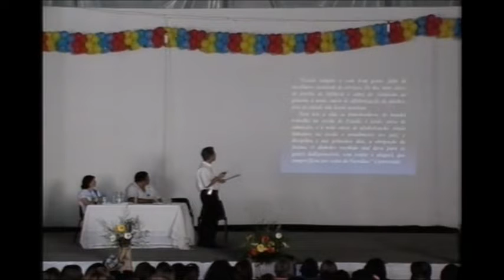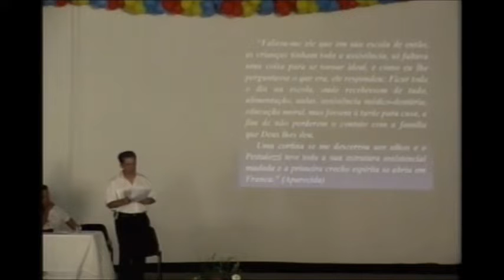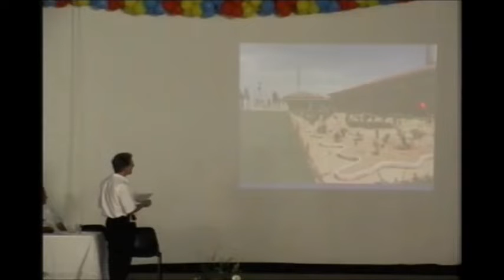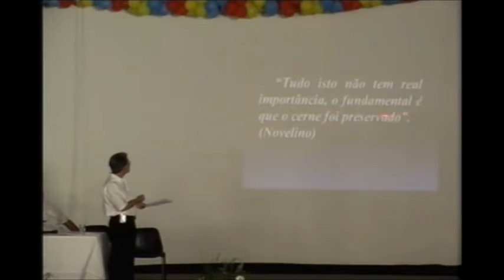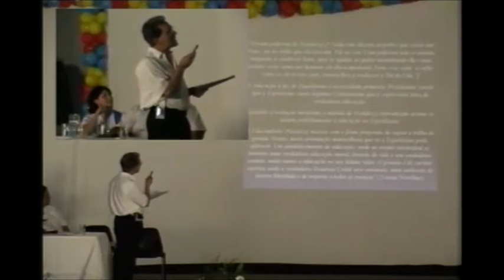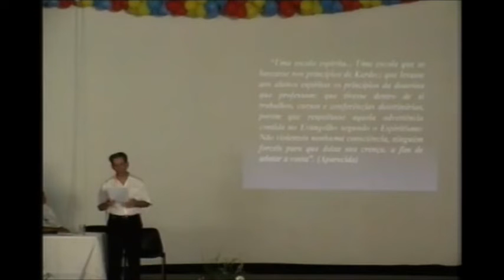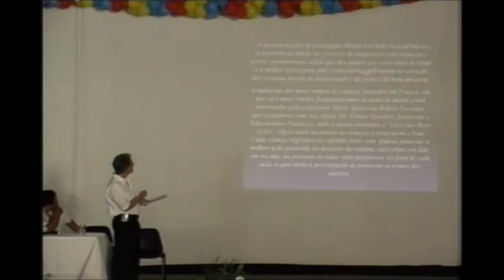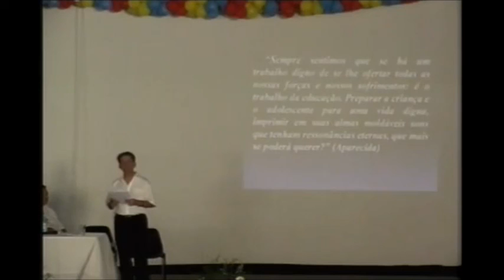Tomás Novelino: discípulo de Anália Franco e Eurípedes Barsanulfo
Tomás Novelino foi discípulo de Eurípedes Barsanulfo na cidade de Sacramento-MG, vindo a desenvolver importante trabalho no campo da educação utilizando a pedagogia espírita